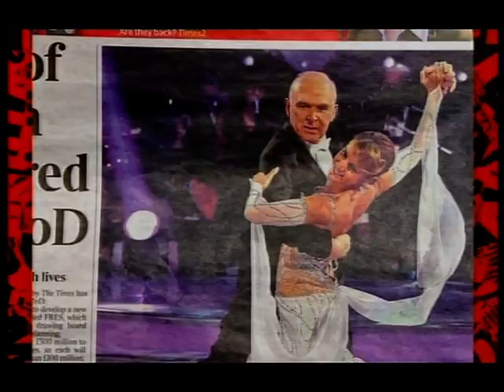Politicians On Reality TV + Tony Blair